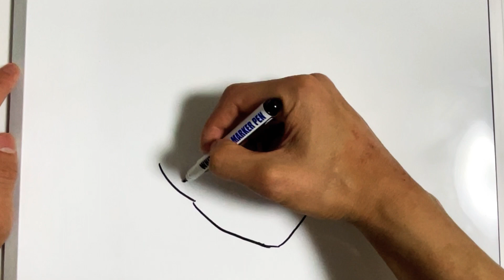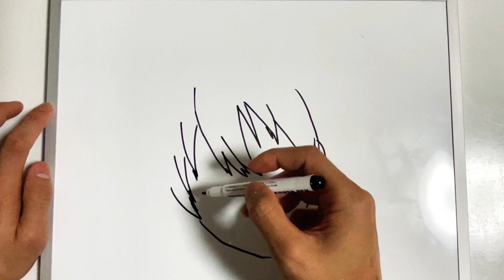ななもりの書き方！ゆっくり描いてみた！【すとぷり】(How to draw spopuri)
今回はストプリのななもりを描いてみました！

Hi everyone!